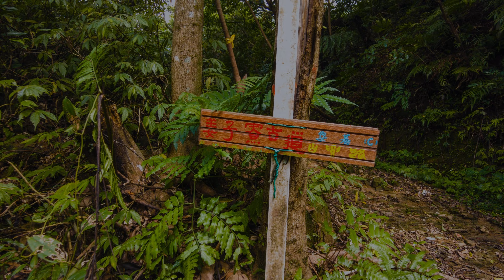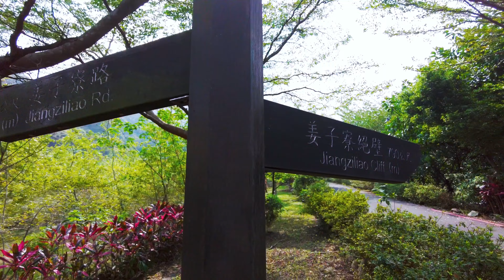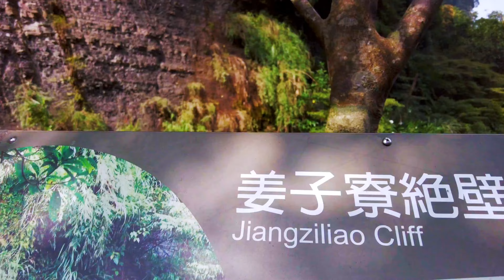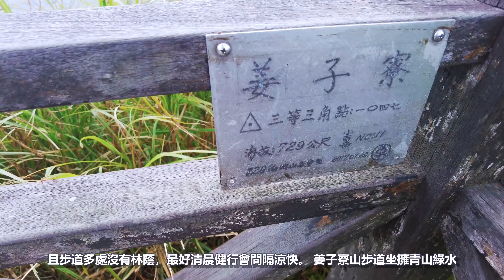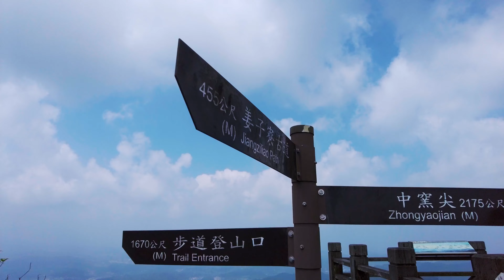【小百岳No 11】姜子寮絕壁、姜子寮山、旗尾崙山O型路線 | 基隆七堵登山健行交通攻略 4K Taipei Travel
姜子寮絕壁步道曾被選為新北市的10大登山步道，在2019年步道重新整修之後，平坦無礙的道路，讓它瞬間成為最熱門的景點及熱搜的步道。
步道的獨特之處在於同時包含了「瀑布」和「絕壁」兩個景觀，不僅保存得相當好且尚未被破壞，景色堪稱一絕，是當地人心目中的人間秘境。
從姜子寮公園到絕壁，全程只要790公尺左右，從登山口到絕壁也只要300公尺，而且這兩段路算是相當好走，也意味著不到30分鐘的路程就可以抵達目的地。

00:21 照片
01:20 福興宮
01:58 姜子寮絕壁入口
02:30 姜子寮絕壁
05:13 姜子寮古道
08:12 稜線芒草山路
08:45 姜子寮山
09:57 旗尾崙入口
10:51 旗尾崙三角點
11:35 路程記錄

開車 : 國道一號汐止交流道→台5乙→台5甲→汐平路一段→汐平路二段→姜子寮路→福興宮
大眾運輸 : 汐止火車站搭乘公車F905至姜子寮站下車，步行約2分鐘即可抵達